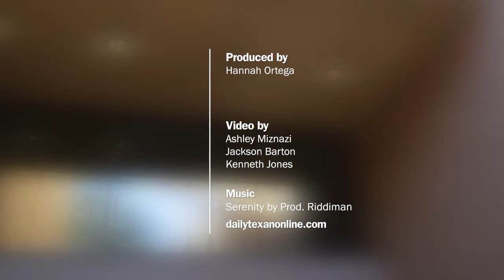Choir and Dance Groups Perform Remotely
With in person activities limited, choir and dance groups like K-Beat, Longhorn Singers, and Songhorns continue to perform and rehearse through video meetings. While practicing remotely presents challenges such as a lack of a designated practice or performance space, differences in audio and video quality, and a missing social element, student performers in these groups are pushing forward to make the most of the circumstances.

Produced by:
Hannah Ortega

Video by:
Ashley Miznazi
Jackson Barton
Kenneth Jones